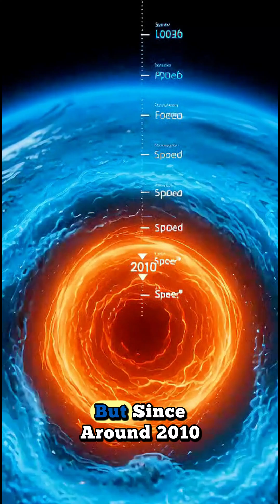Earth’s Core Is Changing — And It Could Change Everything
Deep under your feet, 3,000 miles below the surface, the Earth’s inner core is changing — slowing down, deforming, and maybe even reshaping the future of our planet. 🌍

Scientists have discovered that the inner core isn’t just spinning — it’s actually twisting and shifting, affecting Earth’s rotation, our magnetic field, and maybe even the length of our days. ⏳

This isn’t sci-fi — it’s real-time planetary evolution happening right now beneath our feet. ⚡

🌎 Watch till the end to find out what this means for the future of Earth!